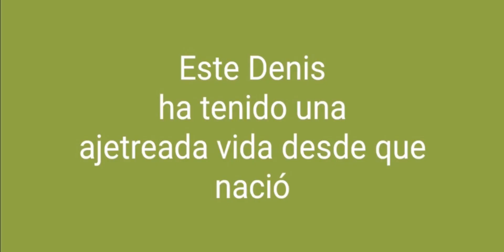Un mes Denisete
Denis cumplió 1 mes. En este tiempo ha echo una vida muy social : paseos, aperitivos, estreno Tibidabo el día del cumple de Sofía y ayer... Fiesta para el y sus papas.